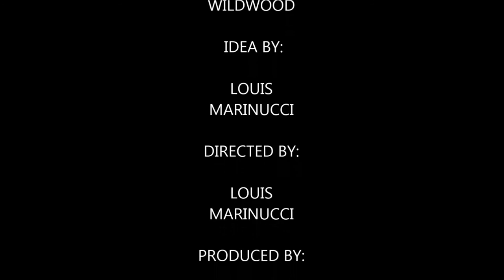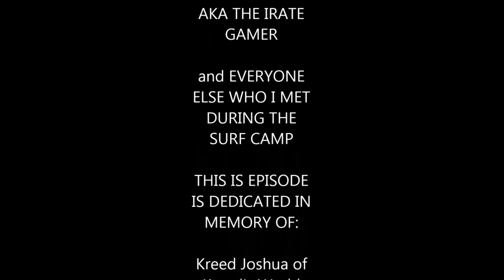Surfing in Wildwood (Episode 3)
In this video I do my first ever surf camp with Ocean Outfitters in Wildwood Crest New Jersey. I also had a blast with the kids who were also learning to surf along side me as I was working hard to get the hang of surfing.